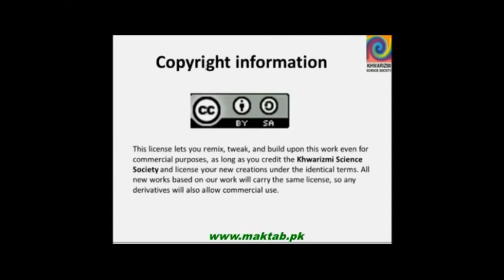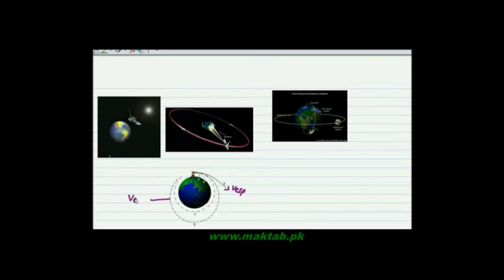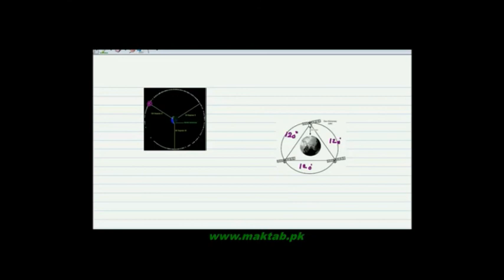FSc Physics Book1, CH 5, LEC 15: Setallites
This video lecture from Circular Motion  (F.Sc. first year physics) covers Information about Satellites, Its type and usage. Also it explains about Critical and Tangential velocity. Find more e-learning material and educational video lectures in Urdu at maktab.pk. These videos are free to use for promotional and commercial purpose by keeping the credits to Maktab.